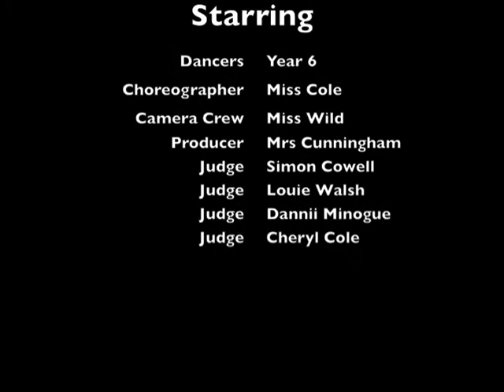Christmas Party Break-Dance Off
Year 6 Robin Hood School have some serious talent!